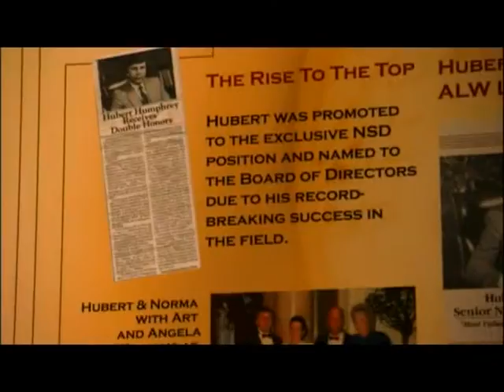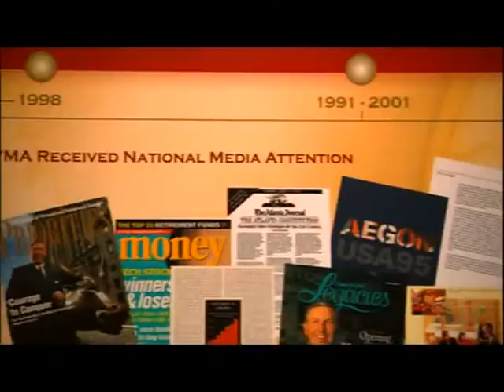Hubert and Norma Story